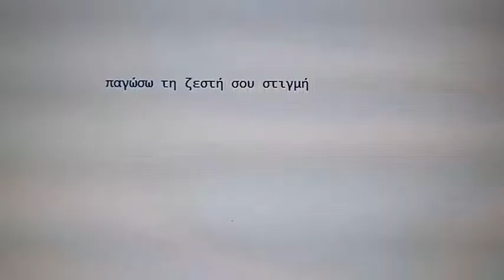παγώσω τη ζεστή σου στιγμή -.- Άγγελος κυρίου